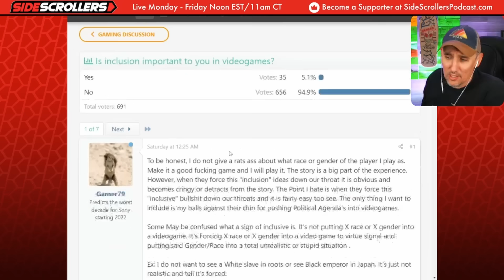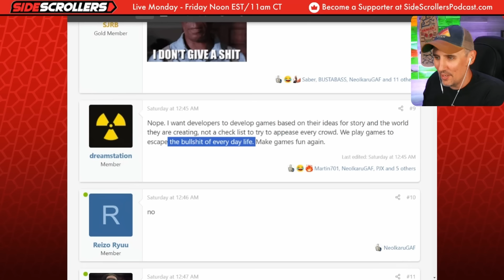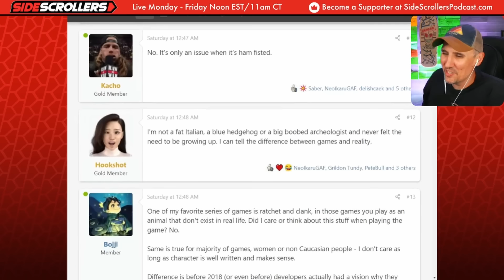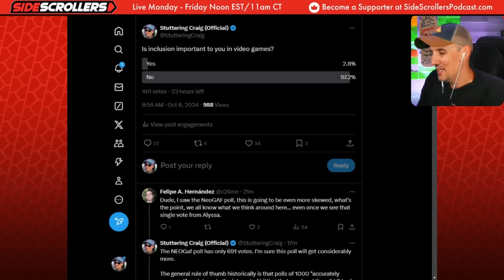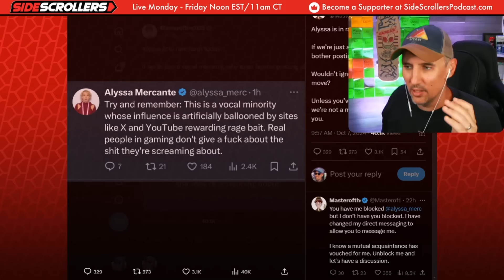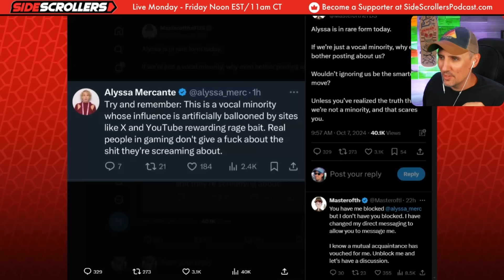95% of Gamers Are Normal People, Video Game Journalists Are Not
We created an award show for gamers by gamers.

Want to send us stuff:
Side Scrollers
6050 Long Prairie Rd Suite 100

Live Monday through Friday at 11am CT. Side Scrollers is built for the Normal Man. Hosted by Stuttering Craig, Blabs and their friends from around the internet, Side Scrollers is a podcast for people who like to hang out, laugh, talk games and most importantly have common sense. If you're a normal man who likes these things, you found your show.